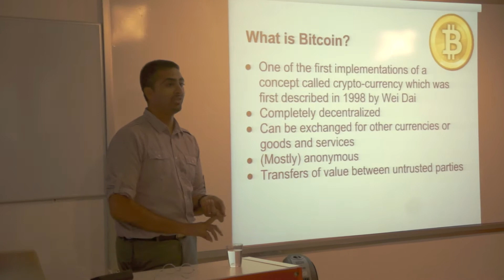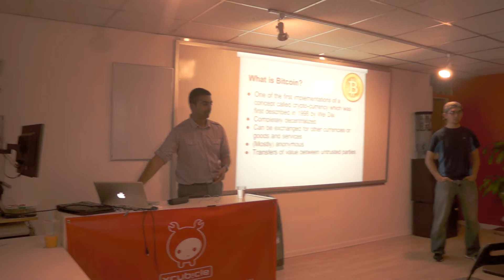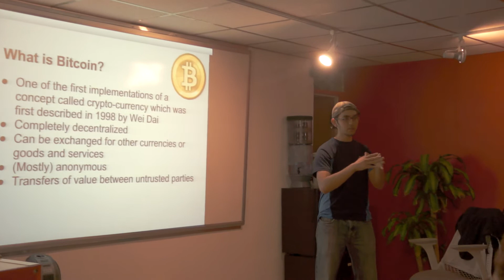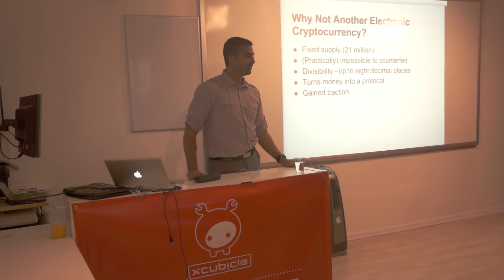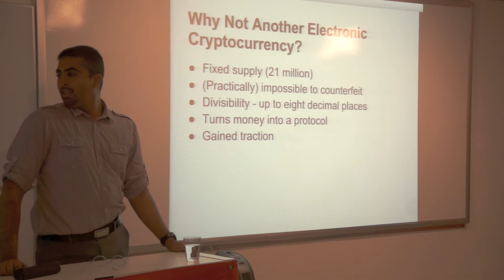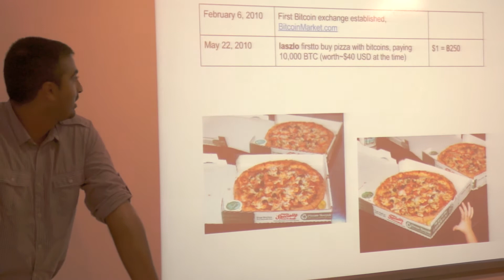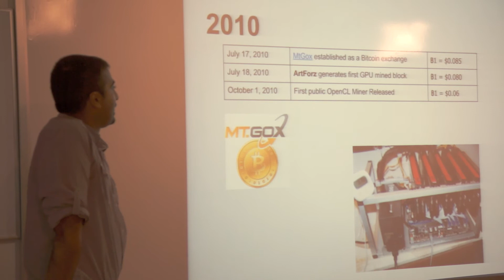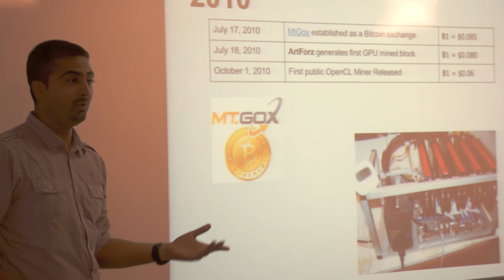2012-09 Bitcoin NYC Meetup - Economics of Bitcoin @xCubicle Hackerspace